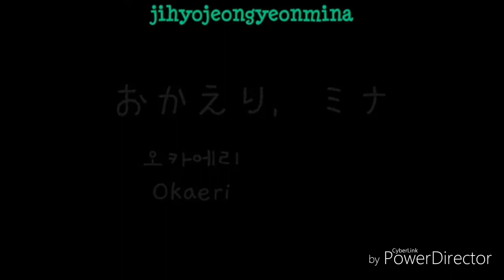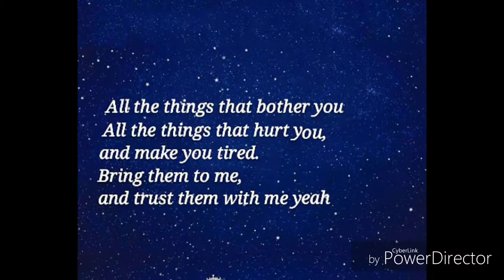How TWICE treat MINA ? 💗💗💚🐧🍭 (Twice love Mina) (트와이스 미나)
Twice Love Minariiii ♡♡
We miss you Mina💚

Mina is currently struggling with sudden "extreme anxiety" and "insecurity" toward performing on stage.no exact diagnosis is identified yet.

-we will pray for you🙏for your conditon, for your health, for your recovery, for all 😭🙏